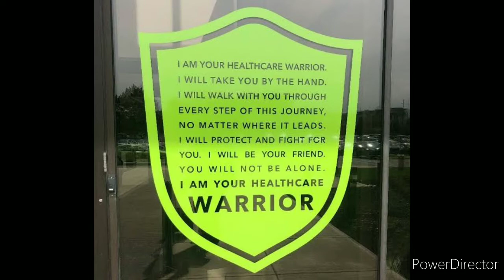HRH-OROQUIETA '21 | The Oath Taking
Grateful for all the blessings. Thank You Lord! 🙏